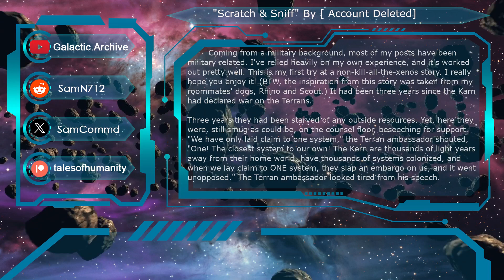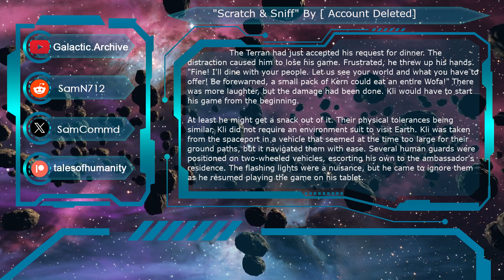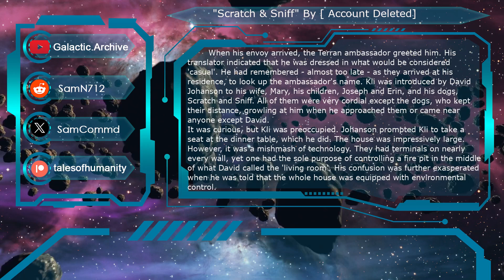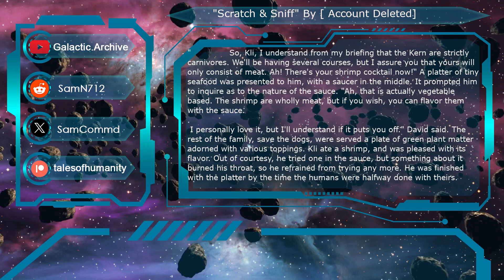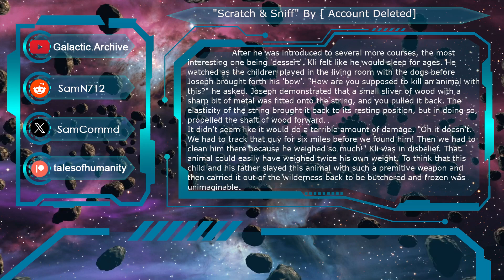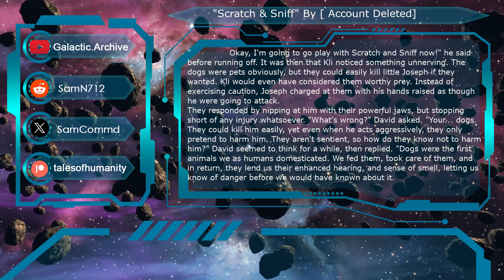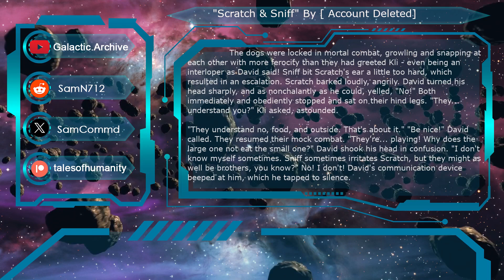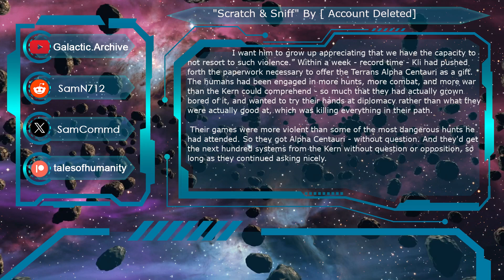Scratch & Sniff | Humans are space orcs? | An HFY Story